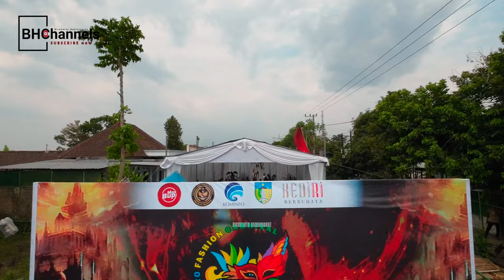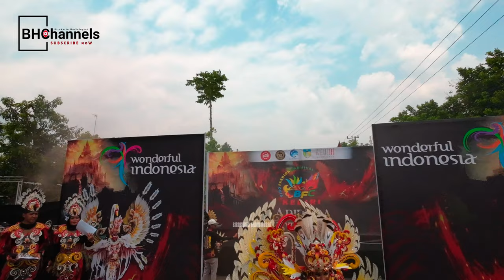Kemegahan Biro fashion carnival dari udara